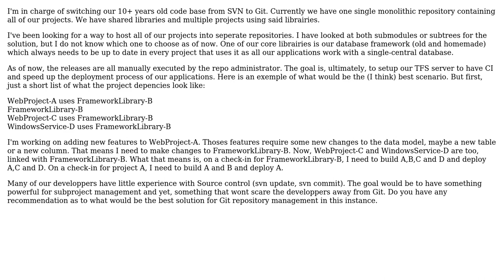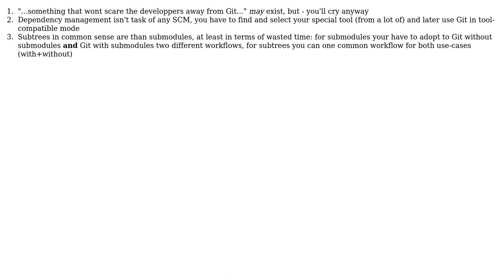Migration from SVN to Git. Multiple depedant projects for Continous Integration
Software Engineering: Migration from SVN to Git. Multiple depedant projects for Continous Integration

With thanks & praise to God, and with thanks to the many people who have made this project possible! | Content (except music & images) licensed under CC BY-SA | Music | Images & others | With thanks to user Luiz Kohler user Lazy Badger user jutrec and the Stack Exchange Network Trademarks are property of their respective owners. You are responsible for your own actions.